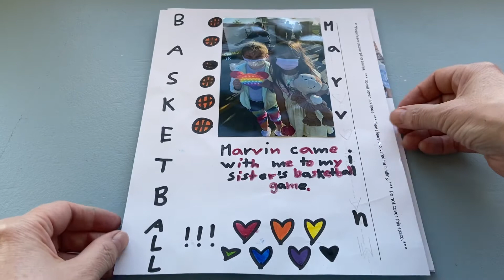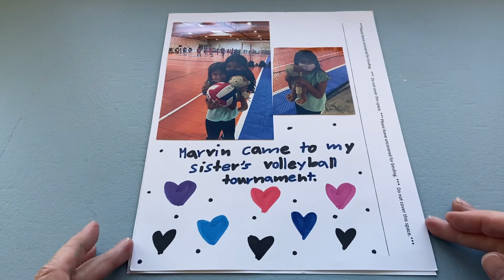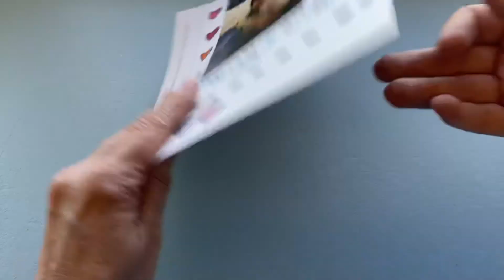5/3 SS 2